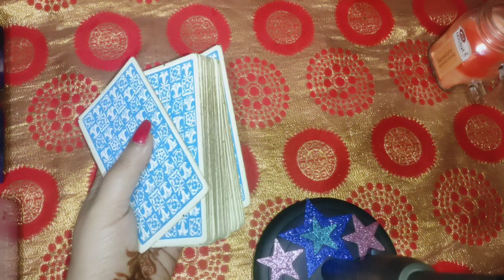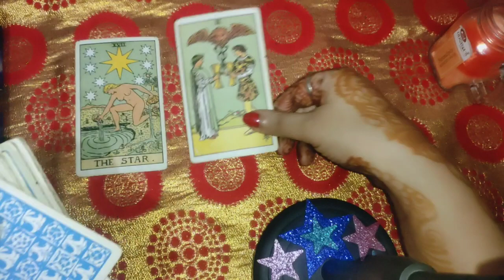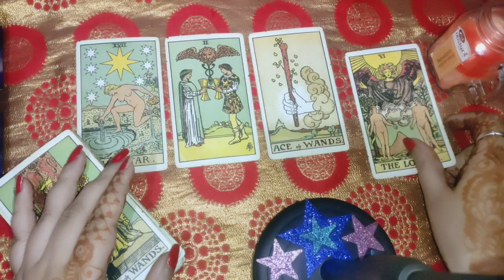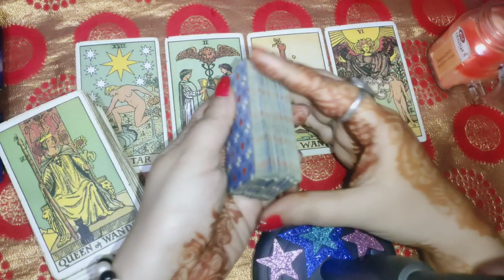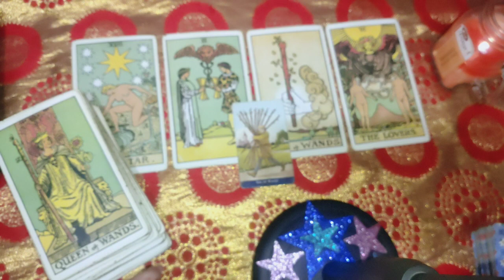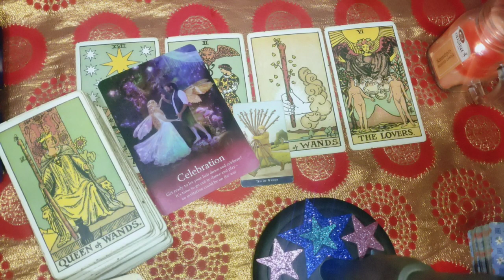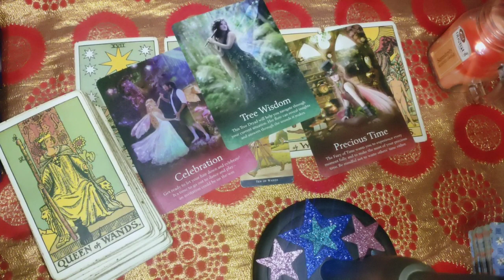Pisces ♓ meen rashi 🤞2024 yearly prediction ✨ The luckiest year 🤝 energies update 💘 guidance 😘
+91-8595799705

1) for 5 questions rs 1500 /50$Usa

2) energies n current feelings n thoughts n next move  of soulmate check-in rs 2000/ 60$ Usa + plus angel guidances

3) love n relationship reading What the future n all questions reply rs 2100/ 70$ Usa for 30 minutes voice call + angel guidances ( images will be sent )

4) twin flames n soulmate energy checking rs 3100/ 100$ Usa  for 30 minutes plus clear your doubts regarding this journey angel guidances ❤️

4) career reading rs 2100/ 70$ Usa for 20 minutes voice call session plus guidance ❤️

5) love plus career reading rs 3500 / 100$ Usa on voice call for 30 minutes 🙏
+ angel guidance

6 ) yearly  prediction only in rs 5100/150$ Usa  plus angel guidance (love + career + health )

7) 5 years prediction rs 7100/-/ 250$ Usa (love + career + health )

8) Sexual fantasies and feelings n first nigyte etc reading Rs5100/-
or $300Usa .

📌 *READINGS NOT DONE FOR*:

*Legal/Court Matter.

2- energies can shift anytime
3- tarot is only for guidance
4- you are driver of your journey
5- we are not responsible for your decision n actions .🙏
6- reading n videos are for 18 + persons